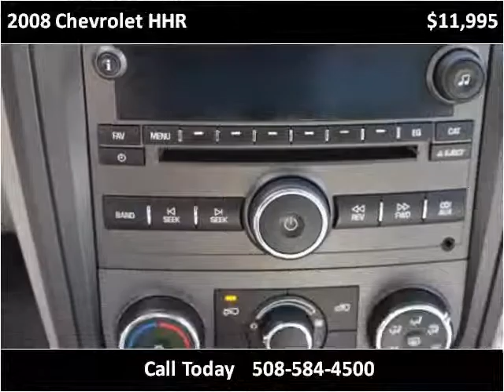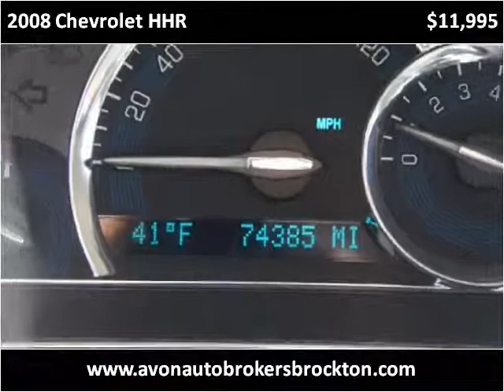2008 Chevrolet HHR Used Cars Brockton MA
This 2008 Chevrolet HHR is available from Avon Auto Brokers Brockton.